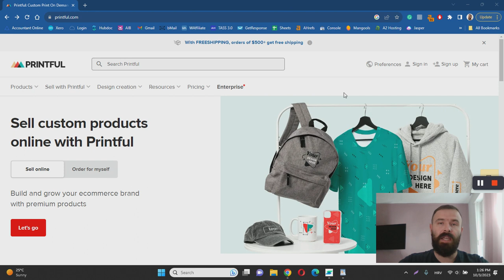Printful Review - Is It a Legit POD Service? (Exposed)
Printful is a print-on-demand service for designing, printing and selling custom merchandise online or on e-commerce marketplaces like Amazon, eBay, or Etsy. This review will examine everything the platform has to offer, so you can find out for yourself if this is the right opportunity for you or not.